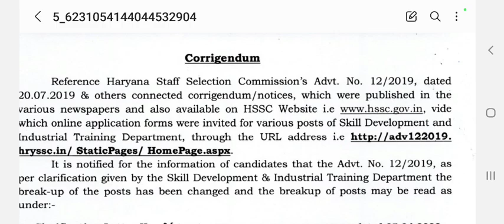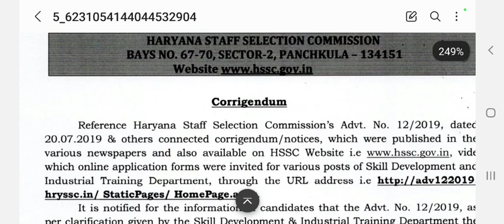Hssc Breaking : Hssc ITI Instructors Recruitment New Corrigendum